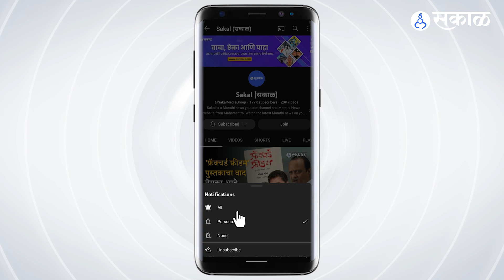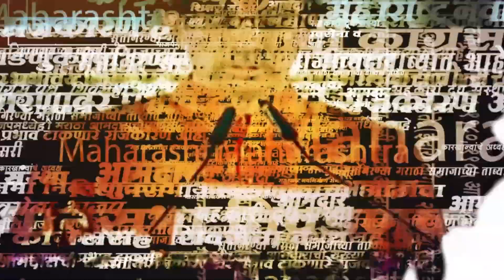Old Pension Scheme : १७ लाख कमर्चारी आंदोलनावर, जुन्या आणि नव्या पेन्शनमध्ये नेमका फरक काय?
अर्थसंकल्पीय अधिवेशनादरम्यान १७ लाख कर्मचारी बेमुदत संपावर गेले. .यात  मंत्रालय, नगरपालिका, जिल्हा कार्यालय, शिक्षक अशा अनेक सरकारी  कर्मचाऱ्यांचा समावेश आहे, त्यामुळे अर्थातच कामकाजावर परिणाम झालाय. अधिवेशनात देखील कहा मुद्दा चर्चेत आला.  पण कर्मचाऱ्यांच्या या आंदोलनाच नेमकं कारण काय, नव्या आणि जुन्हा पेन्शनमधला फरक काय जाणून घेऊ